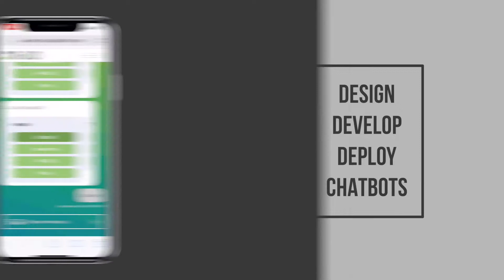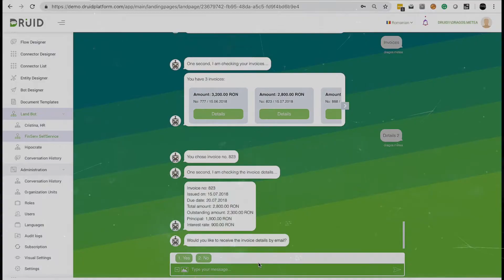DRUID Conversational AI Assistants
DRUID is an artificial intelligence company that develops a “no-code” conversational design platform, which helps any organization plan, develop, and deploy virtual AI agents capable of responding efficiently to all business stakeholders' needs. Conversational AI assistants are virtual assistants that mimic human behavior while interacting with enterprise systems. DRUID develops complex algorithms that connect all business information spread across enterprise systems and facilitate the interaction with company’s software through a single conversational interface.